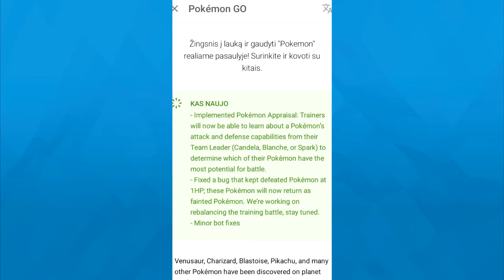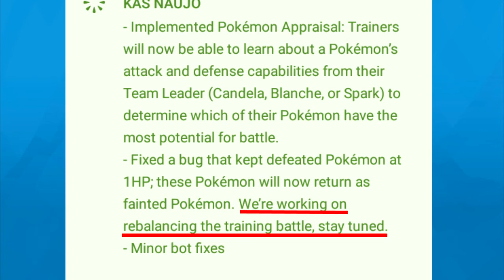NAUJI POKEMONAI?! | Pokemon GO Žinios [#3]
Nauji Pokemonai Atkeliauja!...

Pokemon GO žinių 3-čioji laida. Rimtos žinios su lašeliu humoro, būtinai pažiūrėkite! Nors ir žaidimo update'as buvo neilgas, video - išėjo vienas iš ilgųjų... Net nesuprantu pats kaip...

Nepamirškite palikti Like ir būtinai paPrenumeruokite!